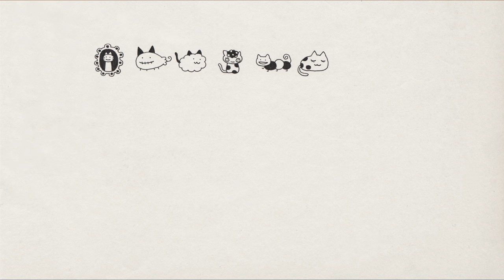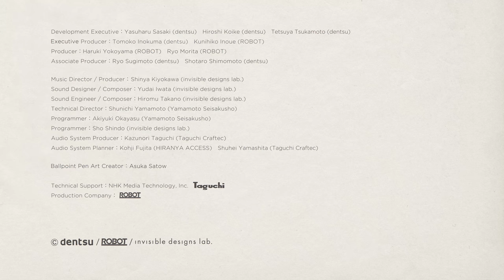ねこさがし~Finding cats in 22.2 sound~ (dentsu 8K project / Binaural Version.)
『ねこさがし~Finding cats in 22.2 sound~』
制作：dentsu / ROBOT / invisible designs lab  (2016年)
Development Executive：Yasuharu Sasaki(dentsu) Hiroshi Koike(dentsu)　Tetsuya Tsukamoto(dentsu)
Executive Producer：Atsushi Hasegawa(dentsu)　Kunihiko Inoue(ROBOT)
Producer：Haruki Yokoyama(ROBOT)　Ryo Morita(ROBOT)
Co-Producer：Tomoko Inokuma (dentsu)
Associate Producer：Ryo Sugimoto(dentsu)　Shotaro Shimomoto(dentsu)
Music director / Producer: Shinya Kiyokawa (invisible designs lab.)
Sound Designer / Composer：Yudai Iwata (invisible designs lab.)
Sound Engineer / Composer：Hiromu Takano (invisible designs lab.)
Technical Director：Shunichi Yamamoto (Yamamoto Seisakusho)
Programmer：Okayasu Akiyuki (Yamamoto Seisakusho)
Programmer：Sho Shindo (invisible designs lab.)
Audio System Producer：Kazunori Taguchi（Taguchi Craftec）
Audio System Planner：Kohji Fujita (HIRANYA ACCESS)　Shuhei Yamashita（Taguchi Craftec）
Illustration：Satow Asuka（Ballpoint Pen Art Creator）
Technical Support： NHK Media Technology, Inc.
Production company：ROBOT